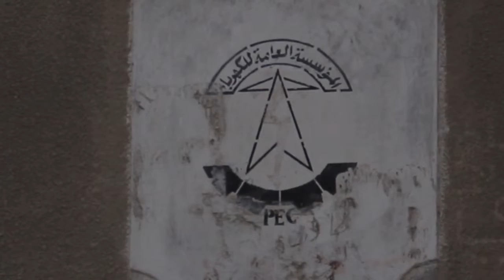نشرة الاخبار من قناة_المكلا 4 مارس 2019م